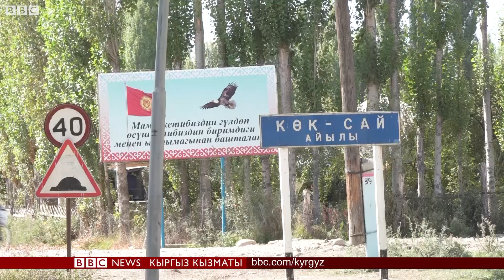Кичинекей Жасмин: "Айсулуу Тыныбековадай болгум келет" - BBC Kyrgyz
Айсулуу Тыныбекова Олимпиаданын күмүш медалын жеңип алгандан кийин ага таасирленген чыныгы күйөрмандары дагы көбөйдү. Алардын бири 9 жаштагы таластык  Жасмин Арзыбаева. Ал өзү теңдүү эркек баланы жыгып, 5 ирет тегеретип жеңип алган учурдагы видеосу көпчүлүктүн көңүлүн бурду. Кичинекей балбан кыз менен Гүлнара Касманбетова таанышып келди.